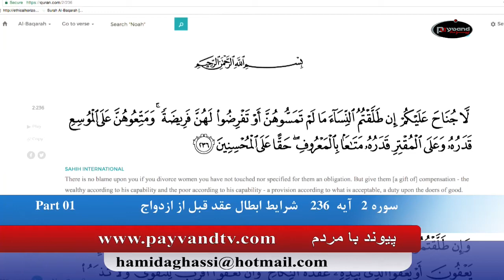Payvand with people Live EP220 08 17 2017 Part 07